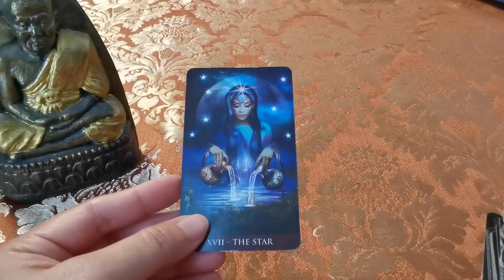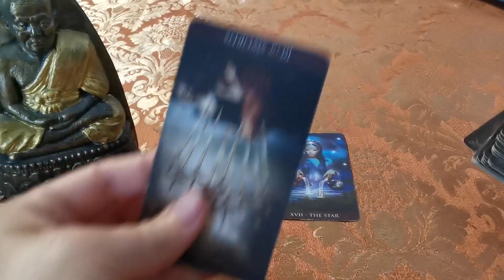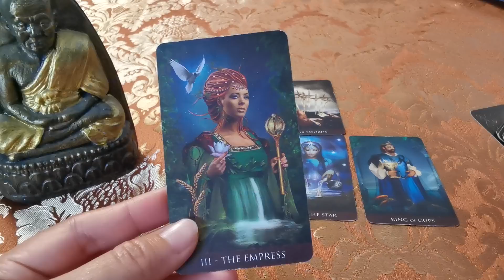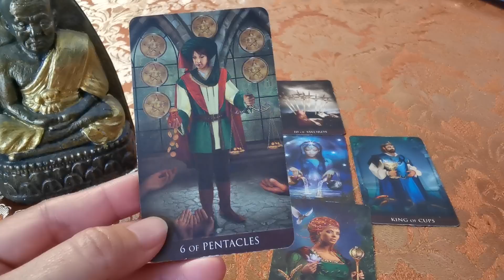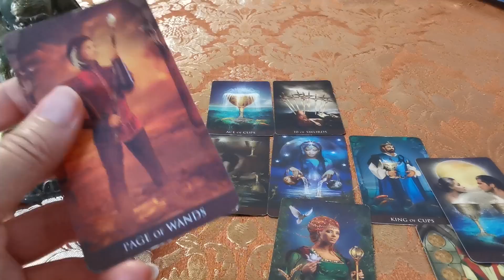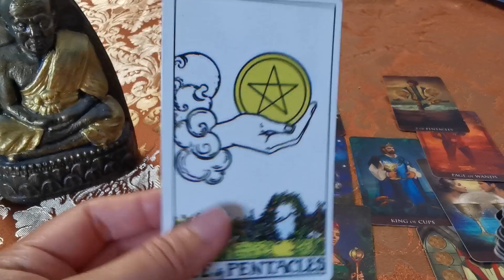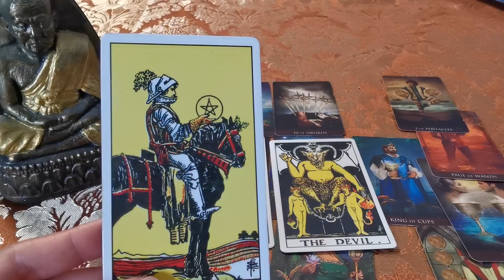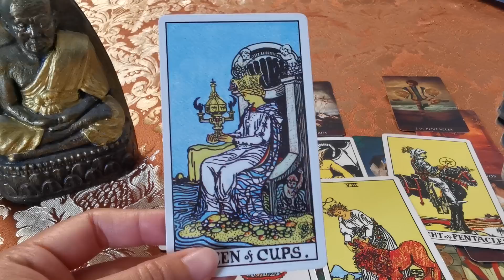ทำนายดวงราศีกุมภ์​ Ep.2​ เมษายน​ 2565​ | เสน่ห​์แรง​ดึงดูดความรัก ได้พบรักถูกใจ​ การเงินหมุนเวียนดี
สนใจดูดวงส่วนตัว แอดไลน์ ที่ลิ้งค์นี้ค่ะ ไอดีไลน์ @9tarot

ผู้ที่เกิดราศีธนู : ตั้งแต่ 16 ธันวาคม – 14 มกราคม
ผู้ที่เกิดราศีมังกร : ตั้งแต่ 15 มกราคม – 12 กุมภาพันธ์
ผู้ที่เกิดราศีกุมภ์ : ตั้งแต่ 13 กุมภาพันธ์ – 14 มีนาคม
ผู้ที่เกิดราศีมีน : ตั้งแต่ 15 มีนาคม – 12 เมษายน
ผู้ที่เกิดราศีเมษ : ตั้งแต่ 13 เมษายน ถึง 14 พฤษภาคม
ผู้ที่เกิดราศีพฤษก : ตั้งแต่ 15 พฤษภาคม – 14 มิถุนายน
ผู้ที่เกิดราศีเมถุน : ตั้งแต่ 15 มิถุนายน – 14 กรกฎาคม
ผู้ที่เกิดราศีกรกฎ : ตั้งแต่ 15 กรกฎาคม – 15 สิงหาคม
ผู้ที่เกิดราศีสิงห์ : ตั้งแต่ 16 สิงหาคม – 16 กันยายน
ผู้ที่เกิดราศีกันย์ : ตั้งแต่ 17 กันยายน – 16 ตุลาคม
ผู้ที่เกิดราศีตุลย์ : ตั้งแต่ 17 ตุลาคม – 15 พฤศจิกายน
ผู้ที่เกิดราศีพิจิก : ตั้งแต่ 16   พฤศจิกายน – 15 ธันวาคม